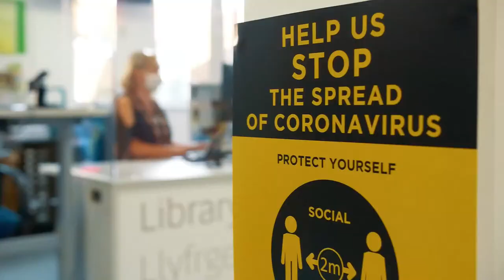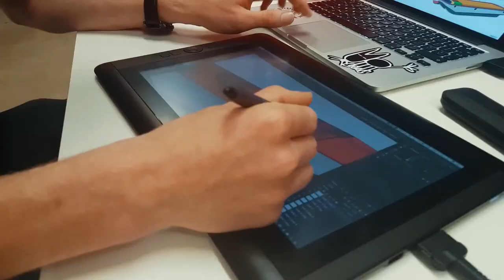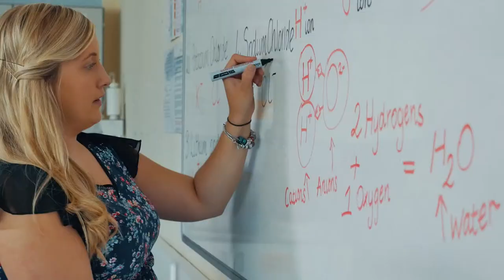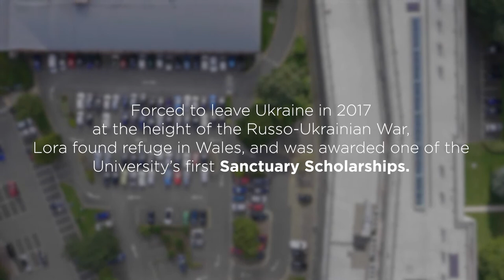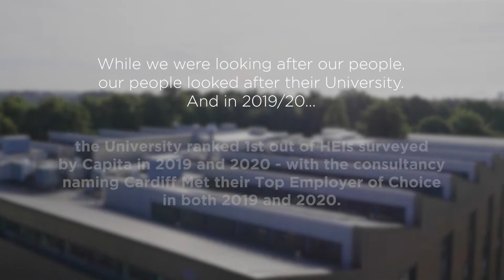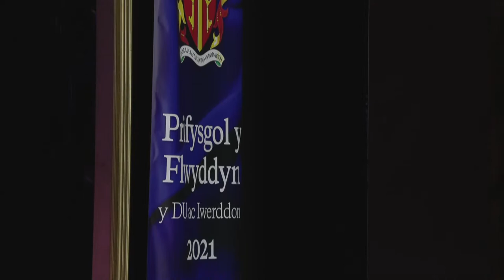Cardiff Met Graduation - Cardiff School of Management– Class of 2021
Cardiff School of Management / Ysgol Reoli Caerdydd

Wales Millennium Centre / Canolfan Mileniwm Cymru

Graduation Live Stream / Ffrwd Fyw Graddio
Tuesday 26 April / Dydd Mawrth 26 Ebrill

14.00 – 16.00

Class of 2021 / Dosbarth 2021